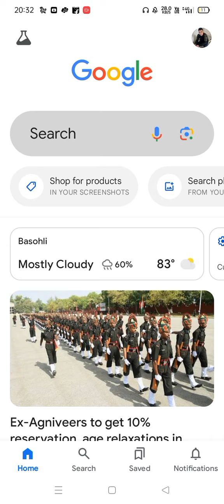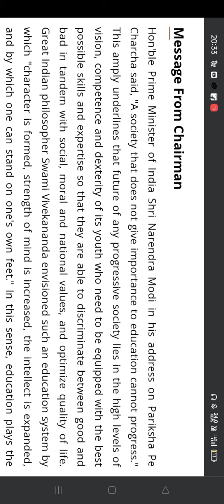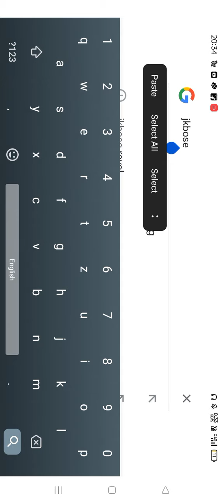Check 11th Result soon..😍😍❤️ Sara Pass 😍😘...10th 12th Private Datesheet..Good News 🥺❤️😘.Pdf .2024